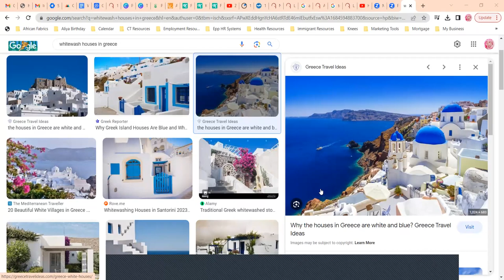Unclean? Come To The Living Water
Matthew 15:1-20
Acts 10:15
BSI
Bible Study International